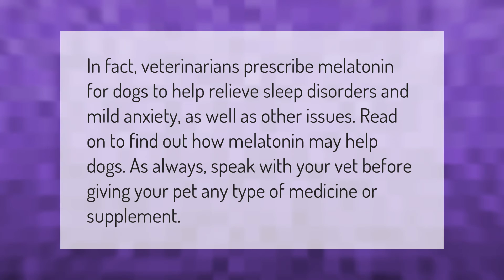Do you need a prescription for melatonin for dogs?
Melatonin For Dogs • Do you need a prescription for melatonin for dogs?

Laura S. Harris (2021, September 13.) Do you need a prescription for melatonin for dogs?
    AskAbout.video/articles/Do-you-need-a-prescription-for-melatonin-for-dogs-261972